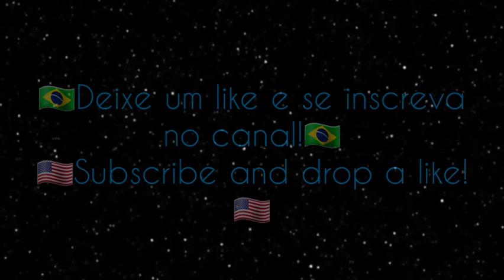Estrela da Morte destrói a Terra - Animação Stick Nodes.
tags aleatorias:

star wars
estrela da morte
darth vader
anakin
slendytubbies
death star
vídeo
bom